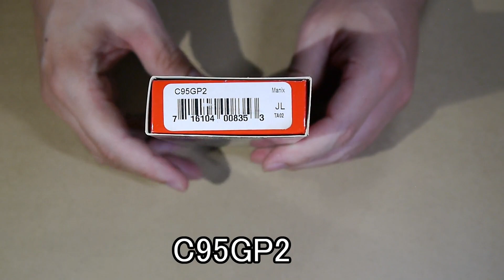Spyderco Manix（スパイダルコ マニックス２ XL）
ボールベアリングロックを備えた大型フォールディングナイフです。
ブレードは高級鋼材S30Vを使用し、ハンドルはG10です。
スパイダルコらしい出来の良さでおすすめですが、サイズは１回り小さい方がバランスに優れています。